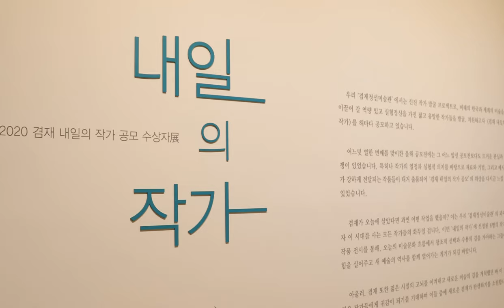주형준 _2020 겸재 내일의 작가」 수상자